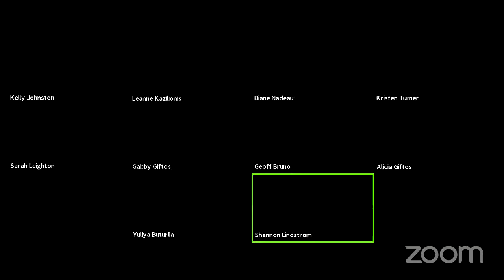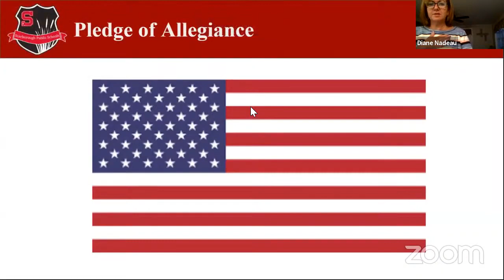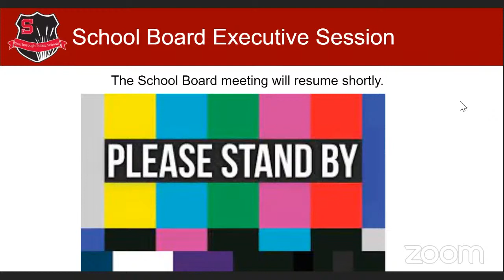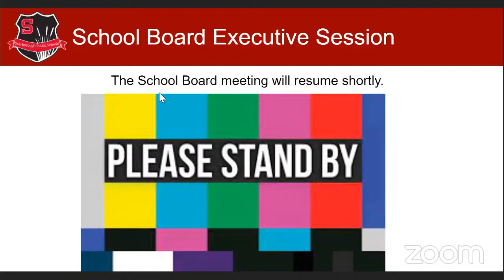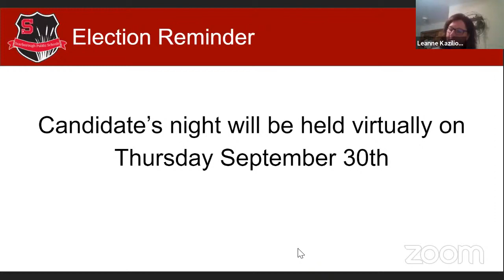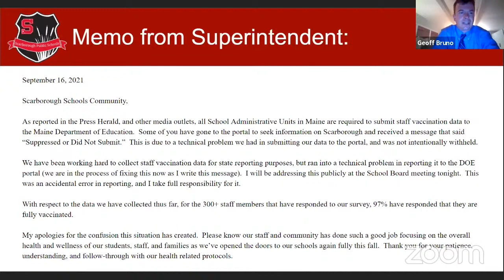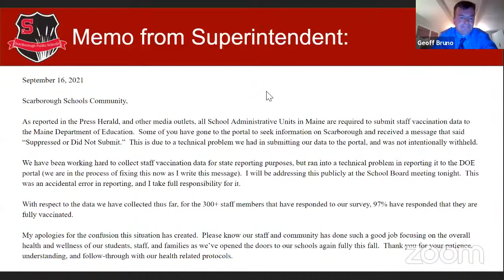School Board Meeting - 2021-09-16